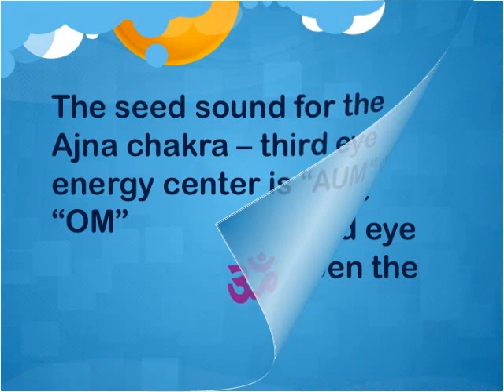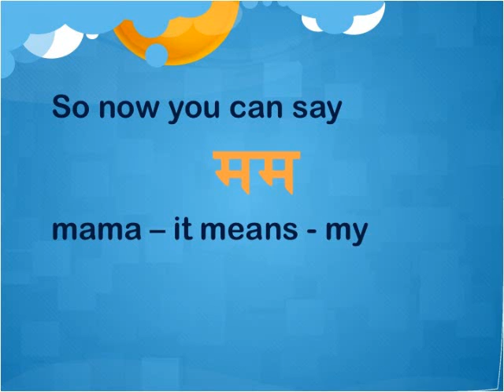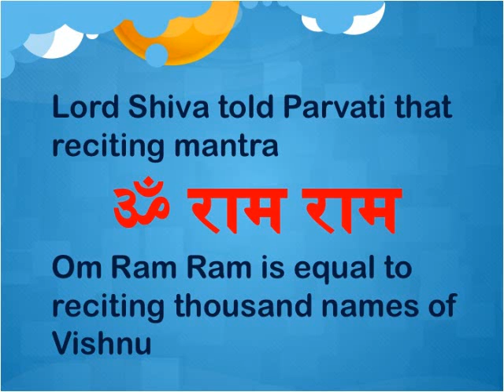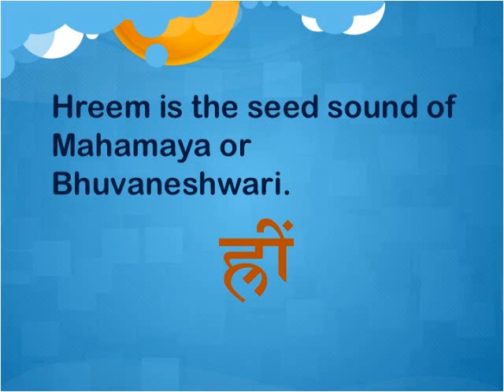Learn to read Sanskrit - lesson 3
Learn to read Sanskrit and chant Sanskrit mantras